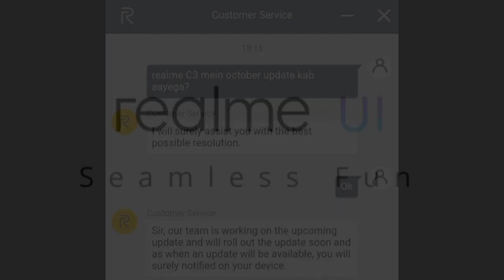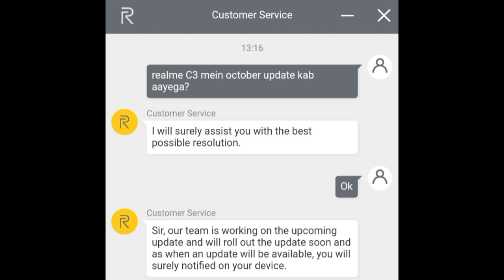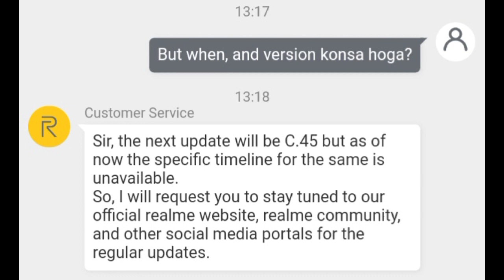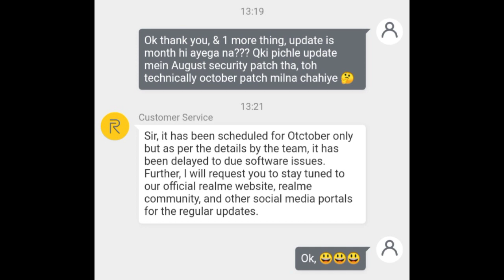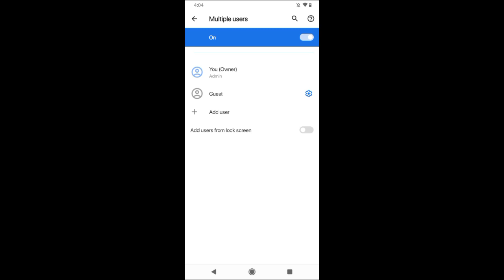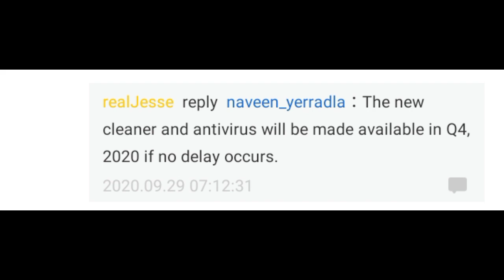Realme C3 October Update | Realme C3 A.45 Update | Realme C3 New Update ~ RJ 😀❤️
realme c3 october update
realme c3 october update kab aayega
realme c3 a.45 update
realme c3 a45 update
realme c3 new update
realme c3 new update a.45
realme c3 new update features
realme c3 october update 2020
realme c3 october 2020 update
realme c3 update october 2020